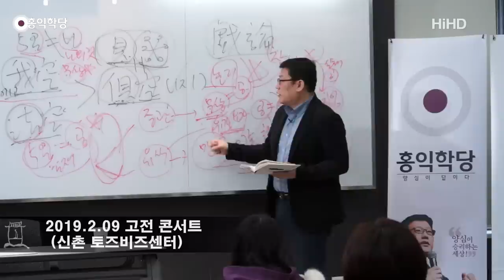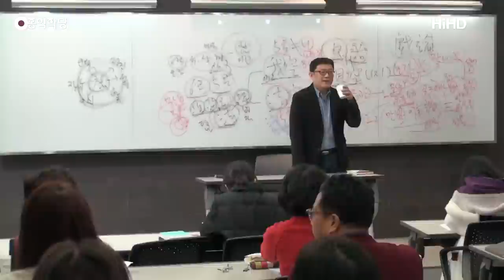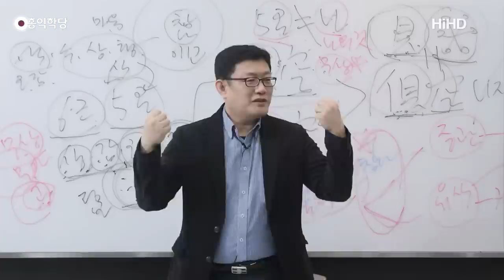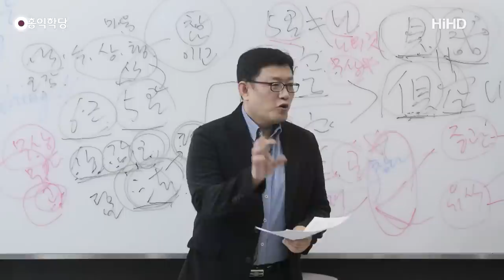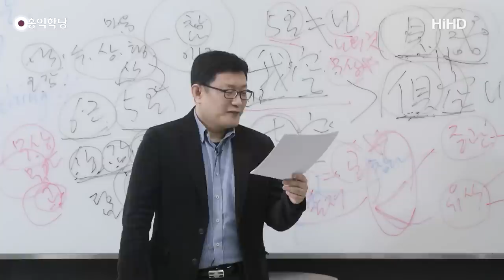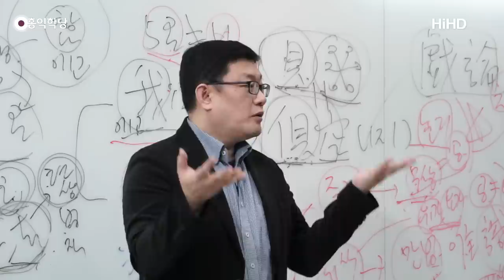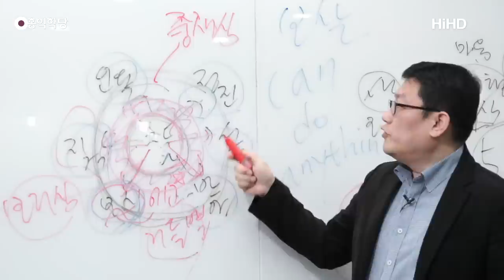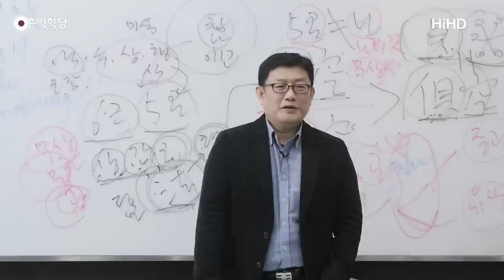[홍익학당] 윤홍식의 “유마경” 강의 29강 - 유마, 불가사의한 뛰어난 솜씨의 방편을 드러내다(2)